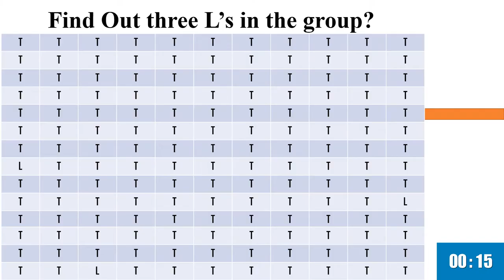Fun Activity 9 | kids puzzle | find the odd one out | test your IQ | spot the difference